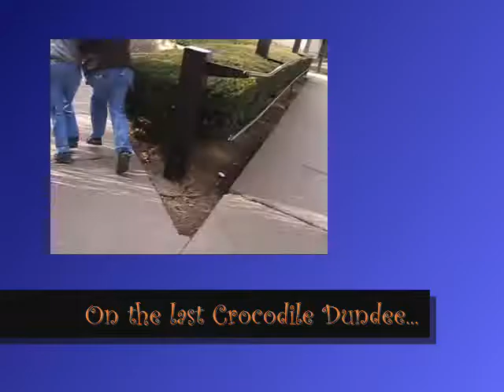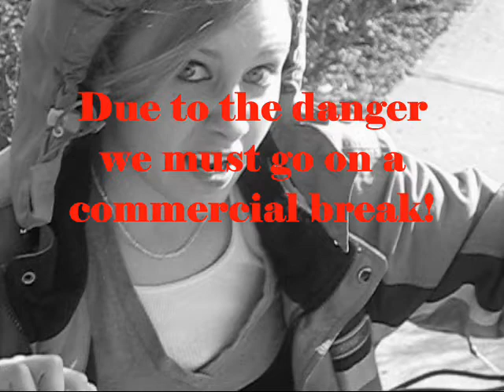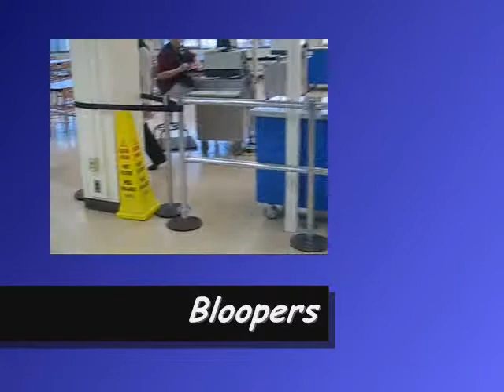Crocodile Dundee pt. 2 - Attack of the Chimp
another stupid spoof with bloopers at the end